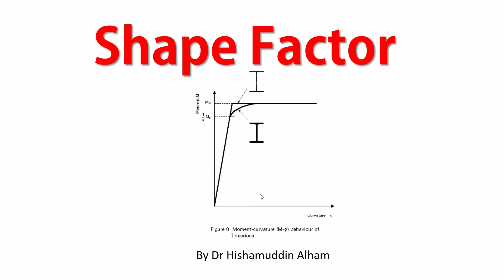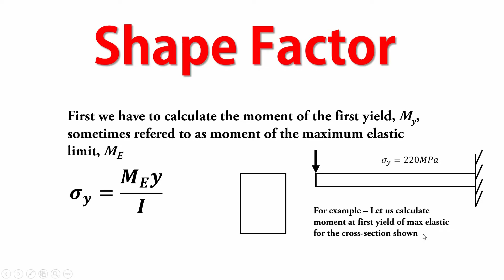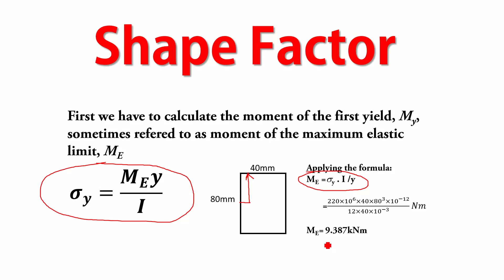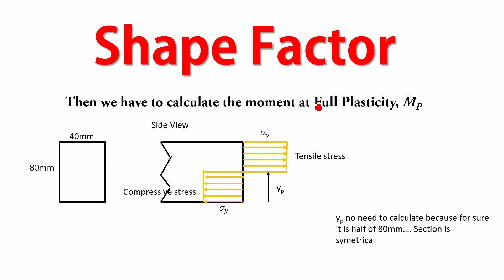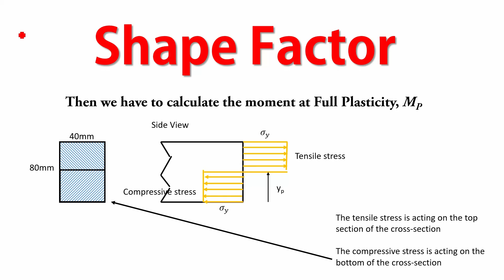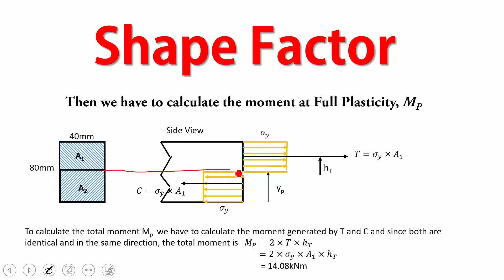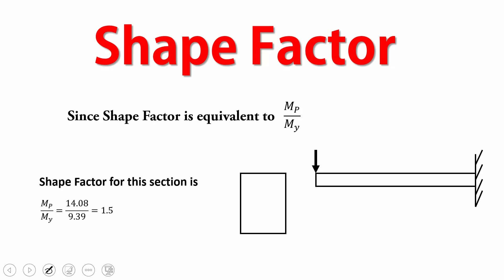SHape Factor Final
Shape Factor for rectangular section